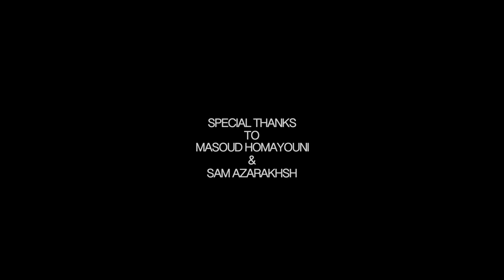Peyman Niksar - Bazie Jadid * OFFICIAL Music Video 2013 *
Peyman Niksar - Bazie Jadid
From "BOHT" album
Lyrics by Meisam Yousefi
Directed by Alperen Emirzeoglu
Special thanks to Masoud Homayouni and Sam Azarakhsh